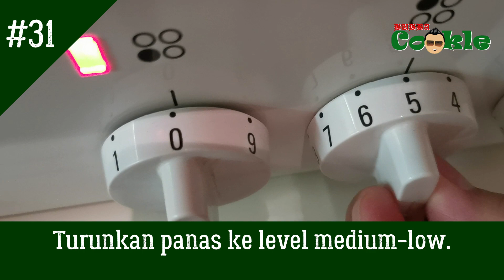[ID] Resep BEBEK GORENG SINJAY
Bebek Goreng Sinjay adalah salah satu makanan khas Madura yang cukup terkenal disamping satenya.

Kata "sinjay" bukanlah berasal dari bahasa India, melainkan bahasa Arab yang katanya berarti "ilham".

Bahan-bahan:

1 ekor bebek utuh
50-100 gram kelapa parut
mentimun
daun kemangi
6-7 bawang merah ukuran medium
8-9 siung bawang putih
3cm jahe
2cm lengkuas
3-4cm kunyit
4-5 butir kemiri
cabai merah (takaran sesuaikan selera)
2 buah tomat
1-2 buah jeruk nipis
2 batang serai
3 lembar daun salam
1/2 batang kayu manis
2 buah bunga lawang
2 buah kapulaga hitam
4-5 buah cengkeh
1/2-1 sendok teh merica bubuk
1,5 sendok makan garam
2 sendok teh gula pasir
minyak goreng (untuk goreng rendam)